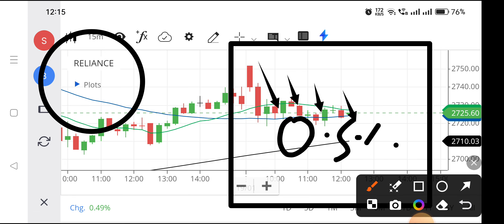Reliance share | Reliance share news | Reliance share news today,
reliance share,
reliance share news today live,
reliance share app,
reliance share after demerger,
reliance share analysis for monday,